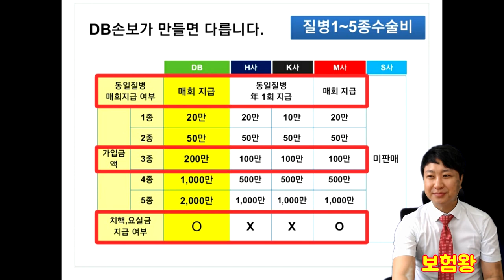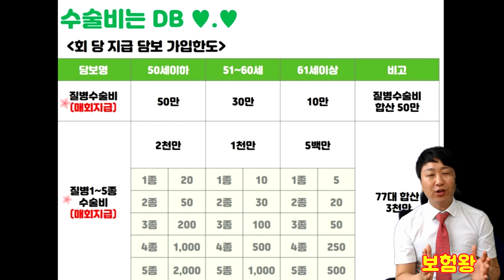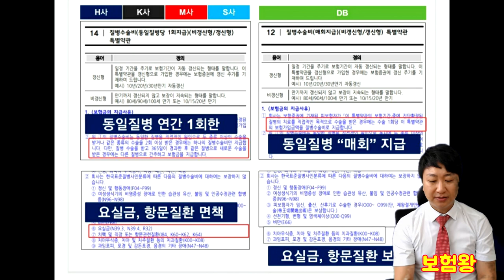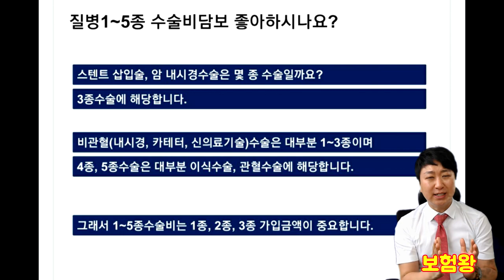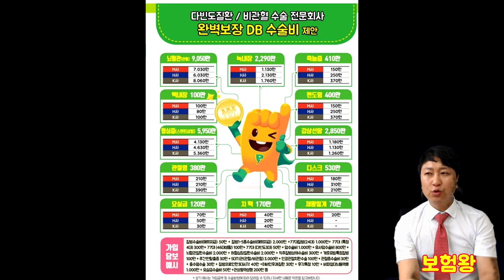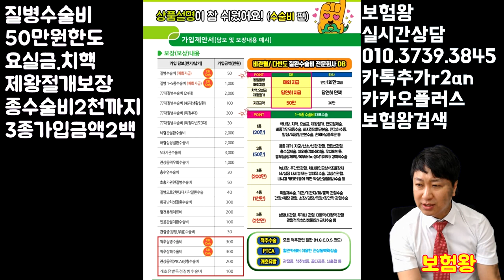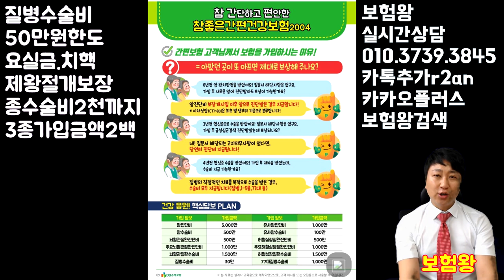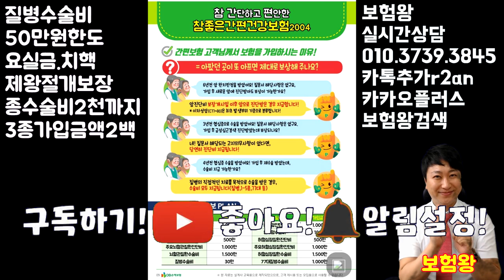수술비보험 이보다 좋을순 없다-손보사 최초 치핵 요실금 제왕절개 보장되는 질병수술비?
안녕하세요 보험↑왕입니다

4월에 개정되어 국내 손해보험사 최초로 치핵,요실금,제왕절개 보장되는
질병수술비가 나왔습니다.

매회 반복지급... 거기다 50만원한도로 가입이 되며
종수술비또한 관혈/비관혈 구분없이 생보사 그대로 설계가 되어

D사와 M사의 수술비보험중 선택을 하시면 되겠습니다.
많은 도움 되시고 .. 보험은  ... 보험↑왕 입니다.

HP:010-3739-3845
카톡친구추가:r2an
카톡플러스친구:태수의 보험리모델링